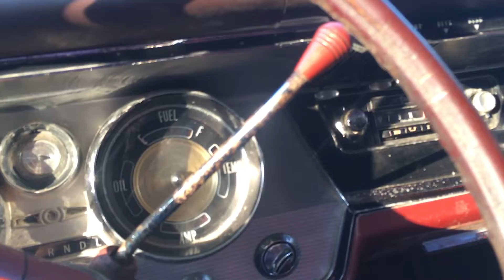1964 Buick Lesare Burnout and Showcase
SKIP TO 1:28 TO SEE THE BURNOUT
i forgot to adjust the time after adding a clip
*PC Specs*
Windows 10
Intel® Core ™ i7-4710HQ CPU @ 2.50GHz
RAM 16.0GB
64-bit operating system
ASUS GL551J Gaming Laptop
-- Cars --
-- Maps --

Game Info